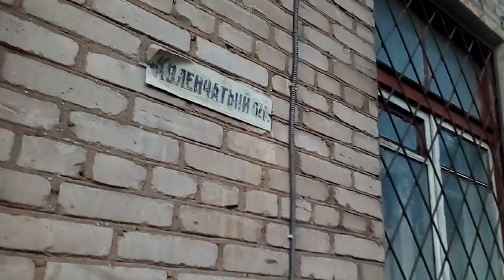Москва 2207 Коленчатый переулок весна день